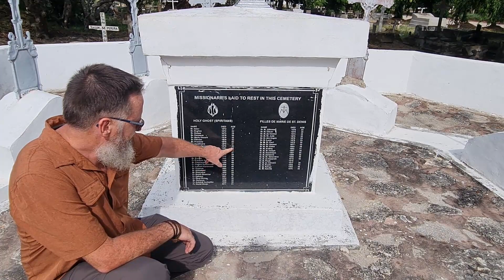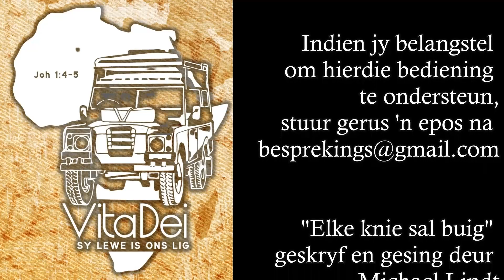26 Vita Dei Afrika: Bagamoyo